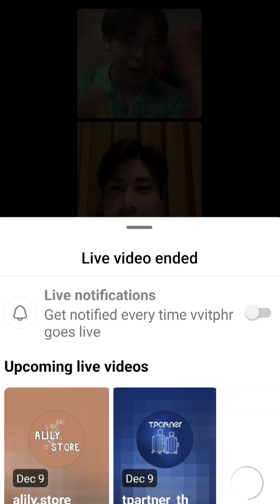Vivit Boat Dech PlayBoyy Live 8Dec23